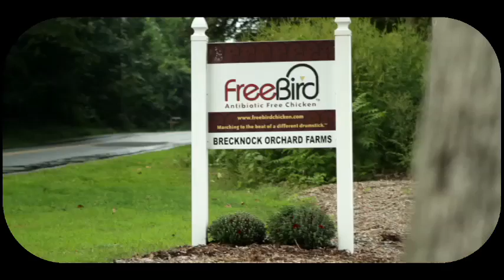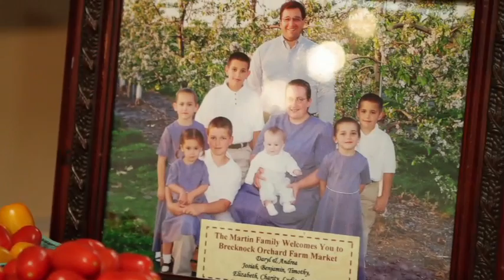Meet Daryl Martin's Family - FreeBird Chicken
It's a family affair to raise all-natural antibiotic free chickens and to grow vegetables and flowers for their popular farm stand.